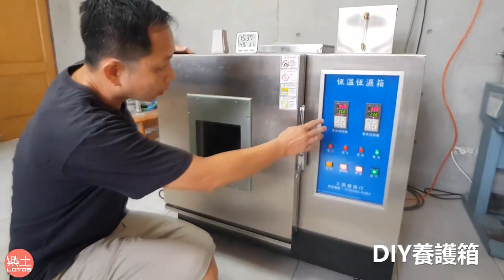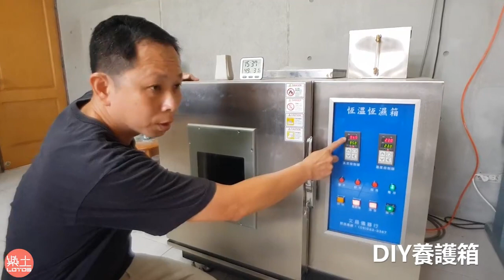樂土-DIY恆濕養護箱, 樂土模泥養護放養護箱不需要泡水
水泥材料對溫度與濕度非常敏感。
溫度變低反應變慢, 凝結時間拉長; 濕度變低, 會讓內部水分被抽走, 可能產生乾裂或是長壁癌。
但是只要有控制溫濕度的概念, 您的作品絕對會跟人家不一樣, 專業的恆溫恆濕箱太昂貴, 但土粉們可以利用一般五金百貨可以買到的塑膠整理箱以及格柵來製作, 當然溫濕度計是水泥玩家必備的儀器, 因為溫度影響水泥反應的速率,也就是凝結時間的長短。濕度會影響成形後, 作品內部水分跑動的方向, 一般需要在高濕度的環境, 讓內部水分keep在內部讓水泥水化完全。自製恆濕箱的方法分享給各位, 希望可以讓各位的作品變厲害!!!
樂土模泥不需要泡水, 脫模後直接放置於養護箱至少7天, 7天後取出, 按照正確SOP施作灰色強度可達約8000psi, 白色約9000psi。